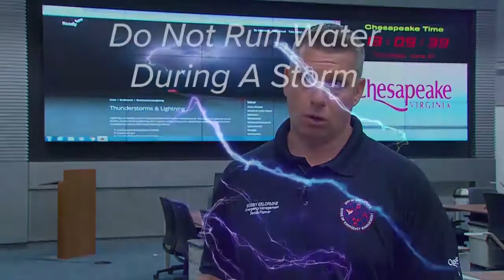When Thunder Roars, Go Indoors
Our final topic for Severe Weather Awareness Week is lightning. Did you know that one-third of lightning-strike injuries occur indoors? Here are some important safety tips to remember while inside during a thunderstorm.